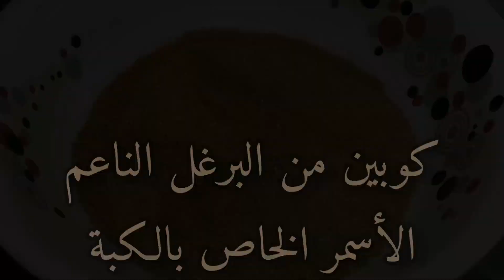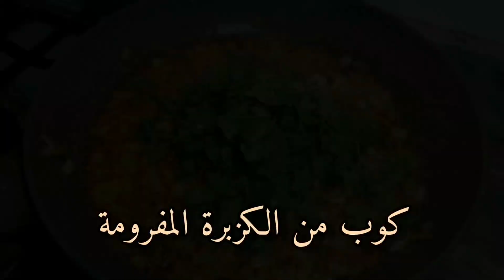ب ٣ مكونات بسيطة عملت أطيب غدا...كبة حيلة (نباتية) بالكشك بطريقة مميزة وجديدة روعة 😋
المكونات:
كشك
برغل ناعم
بطاطا
بصل
توم
كزبرة
معجون فليفلة
زيت زيتون

كزبرة ناشفة
كمون
بابريكا